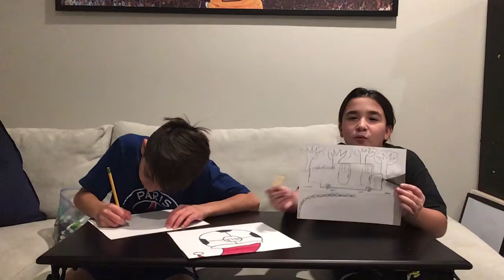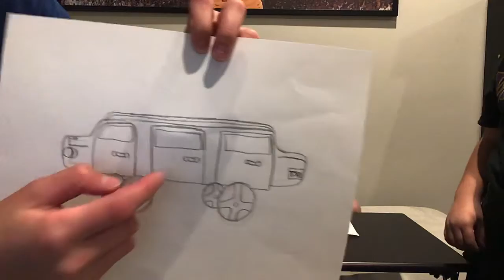Draw with us